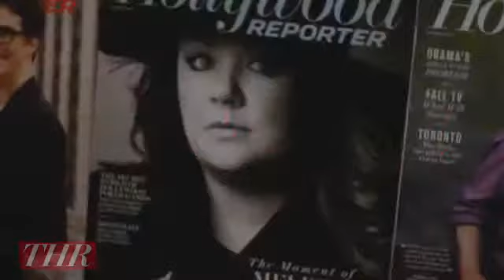'42's's Chadwick Boseman Robinson to Hendrix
42' star Chadwick Boseman reveals his dream role would be to star in Jimi Hendrix biopic. "I would love to play Jimi Hendrix, that is the dream role. Yeah, yeah, I would love to play Jimi Hendrix that would be a cool cool job to play.